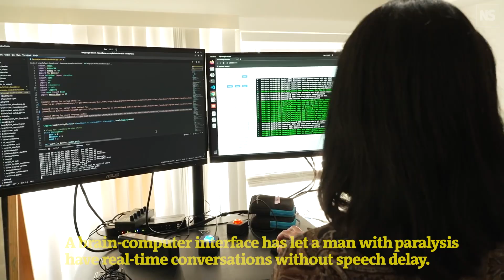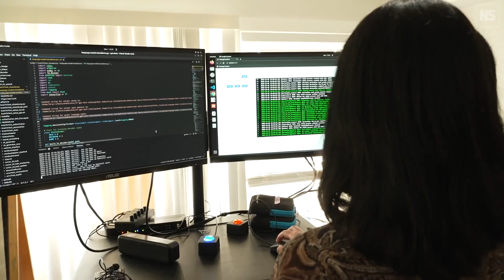Mind-reading AI turns paralysed man's brainwaves into instant speech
A man who lost the ability to speak can now hold real-time conversations and even sing through a brain-controlled synthetic voice.

The brain-computer interface reads the man’s neural activity via electrodes implanted in his brain and then instantaneously generates speech sounds that reflect his intended pitch, intonation and emphasis.